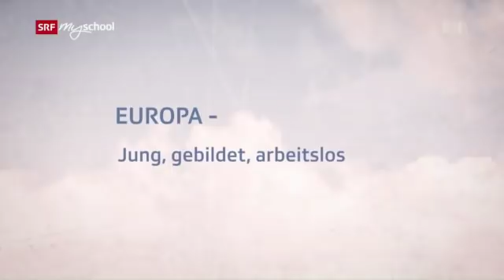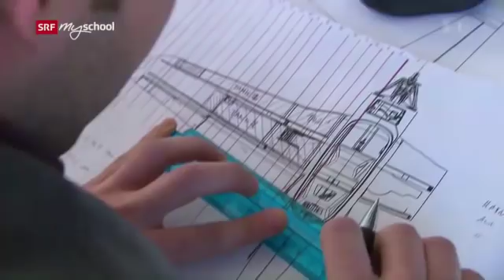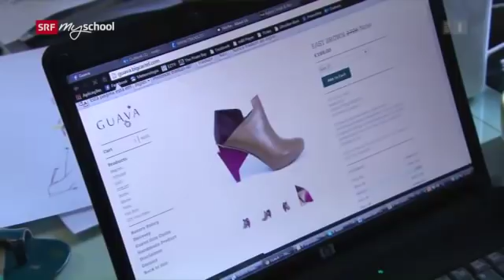Europa: Jung, gebildet, arbeitslos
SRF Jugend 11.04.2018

Kein Job, kein Einkommen, keine Perspektive: In vielen Teilen Europas steht es schlecht um die Zukunft der Jungen. Die Politik erkennt nur langsam den Ernst der Lage. Es gibt jedoch Projekte, die der Jugendarbeitslosigkeit den Kampf ansagen.